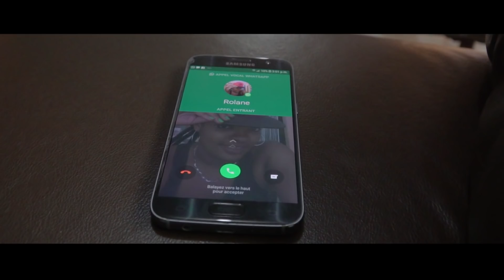PMG - M MANKE CHO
Tripotay  bezwen 100,000 Subscriber / Abone sou Youtube Tripotay la abone kounya siw potko abone Nap travay Poun baw plezi toujou gade video nou yo le nou poste yo sou youtube ou an mesi pou Sipow .